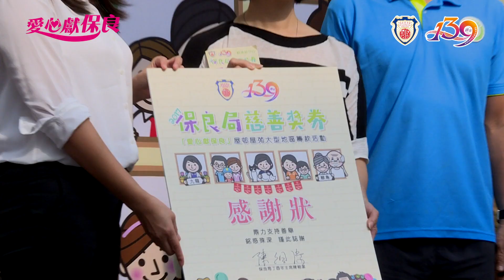HKC Enterprises - Po Leung Kuk Event